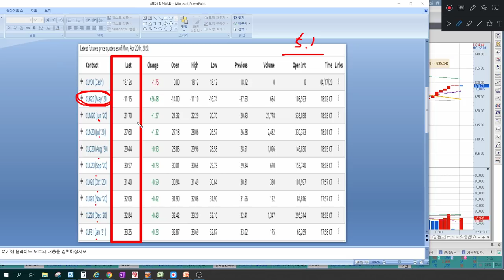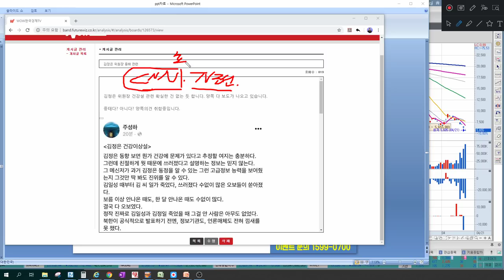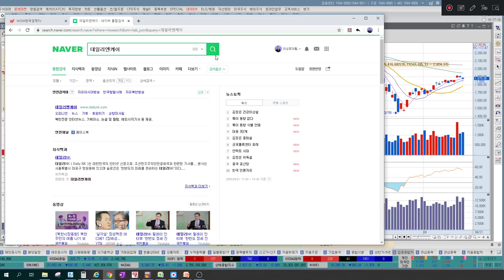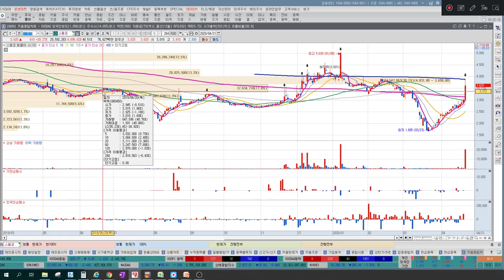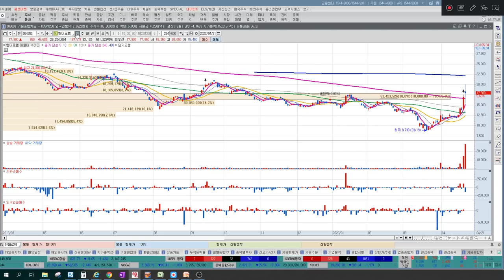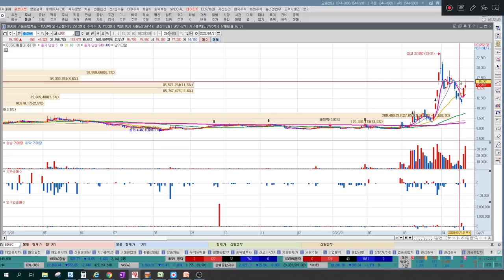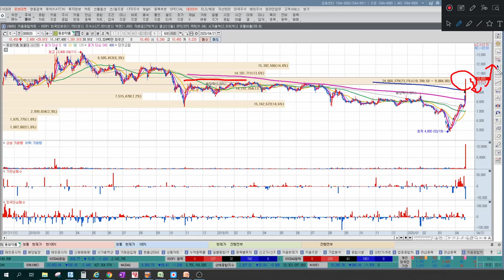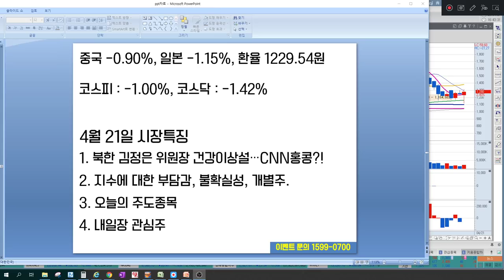김정은 건강이상설 팩트체크, 방산주vs경협주, 클로로퀸이냐? 렘데시비르냐? 빅텍,스페코,화일약품,비씨월드제약,에스티팜,진원생명과학,아이티센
1. 북한 김정은 위원장 건강이상설...CNN홍콩?
2. 지수에 대한 부담감, 불확실성, 개별주
3. 오늘의 주도종목
4. 내일장 관심주